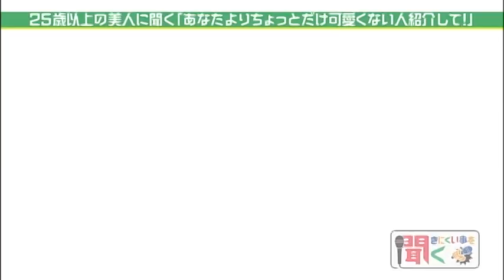「聞きにくい事を聞く」４月１３日放送！放送されなかった富澤のVTR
八木亜希子編集長のもと、タカアンドトシ＆サンドウィッチマンが「聞きにくい事を聞く」というミッションを果たすべく東奔西走！
今回放送されなかったのは・・・
富澤：25歳以上の美人に聞く！「あなたよりちょっとだけ可愛くない人を紹介して下さい！」